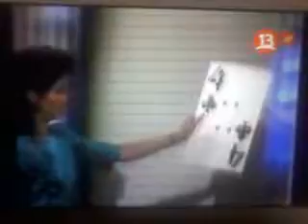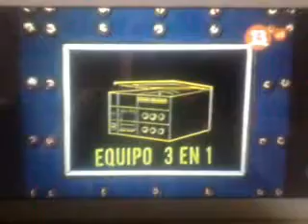Concurso de Pre Unic (Sábados Gigantes 27 -09 -1986)